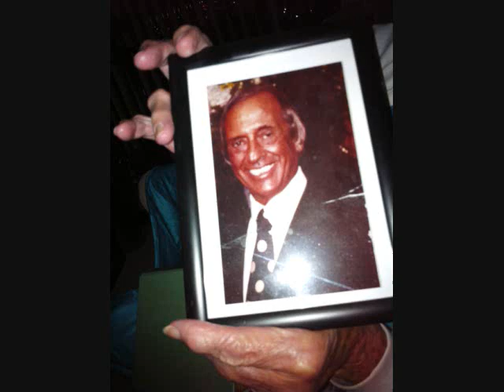Mark Resnick,This Life of Mine,The Asbury Park Sessions,2012.wmv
Mark Resnick,This Life of Mine,The Cold Wind Blows to disgusted to Howl,This Life of Mine  is not an Enemy.I'm the best Man that i want to be.